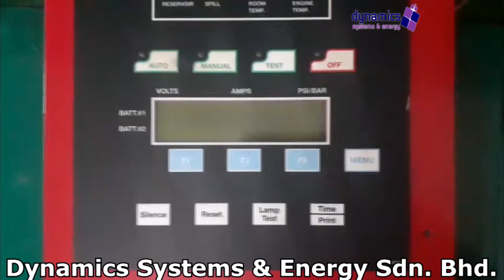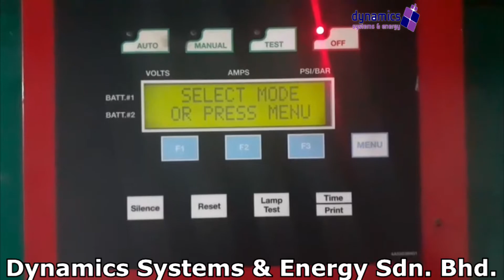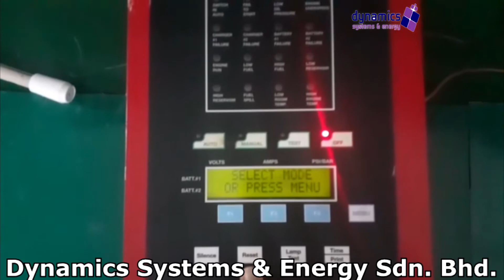EATON Fire Alarm Battery Charger Panel repaired by Dynamics Systems & Energy Sdn. Bhd.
The CHG-75 battery charger is designed to charge lead acid batteries that provide emergency standby power for a Fire Alarm Control Panel (FACP) and related equipment. Two 12- volt batteries are used in series to supply a nominal 24 VDC.

  • Experiences Engineers
  • ISO9001:2015 Certified